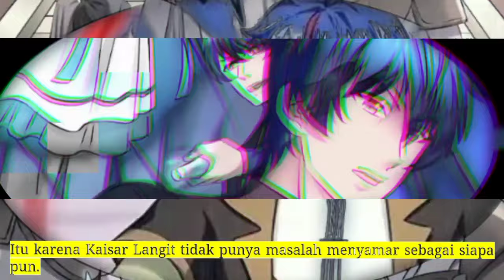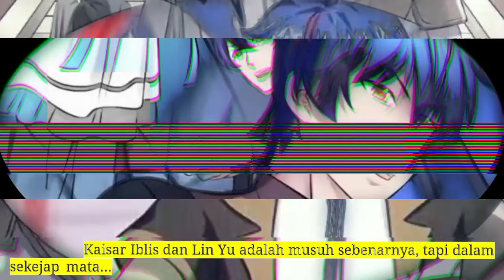Pembalikan Beladiri season 349